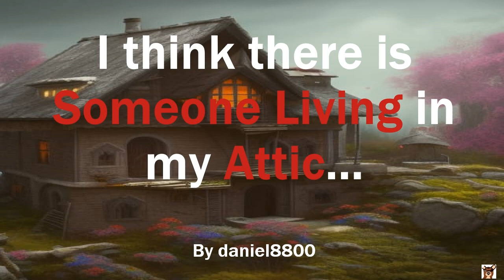I think there is Someone Living in my Attic…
"I finally convinced them to let me stay home alone without any supervision. Now I am regretting it..."

Deertails:

Author:
u/daniel8800

Thumbnail:
AI generated by Nightcafe

Background:
Block of Properties Subdivided in a Community by Kelly
Pexels

Sound Effects:
Footsteps, patting by CloverCutieASMR
door handle 2 by FenrirFangs
Slow Creaking Stereo by harveyism
Fridge opening and closing by victoriumist
Cell Phone Dial by HogantheLogan
click by 666HeroHero
Pixabay